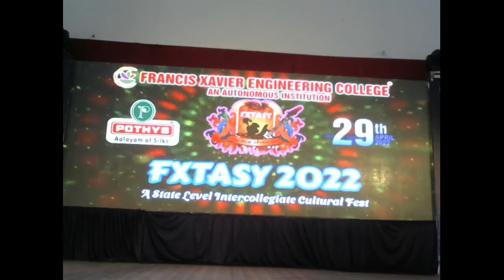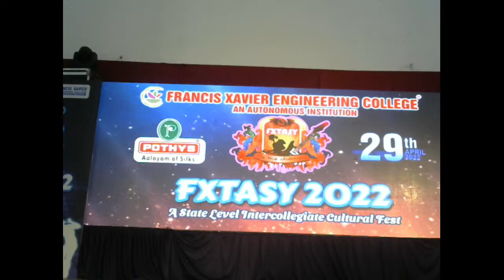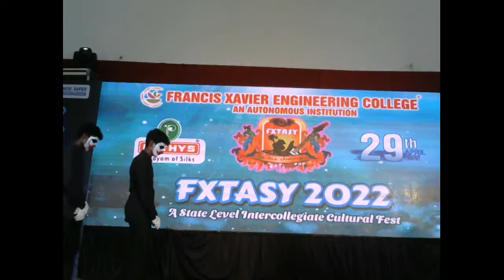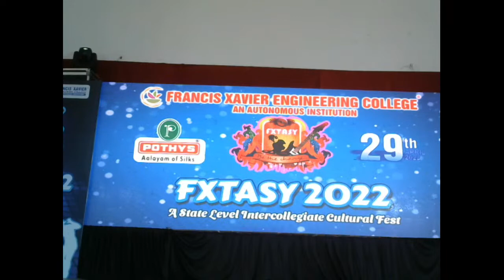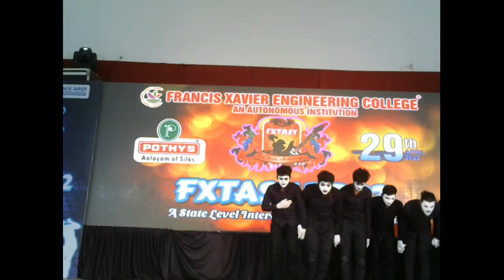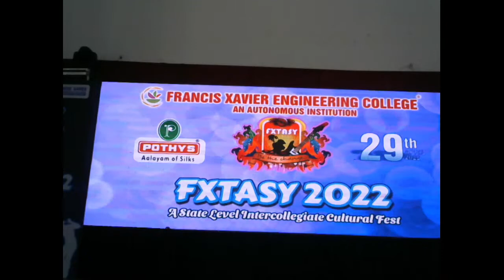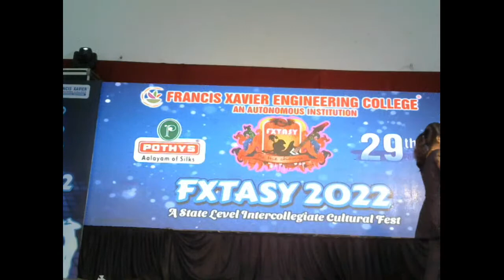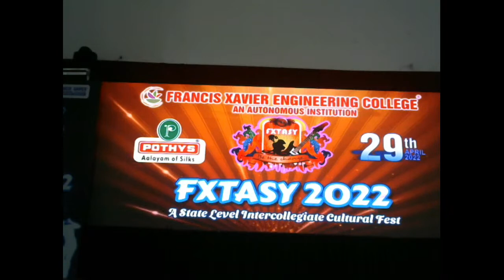FRANCIS XAVIER ENGINEERING COLLEGE Live Stream